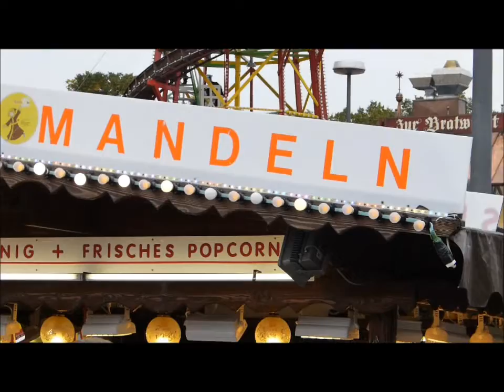Oktoberfest 2013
Outdoor Impressions from tne Munich Oktoberfest 2013